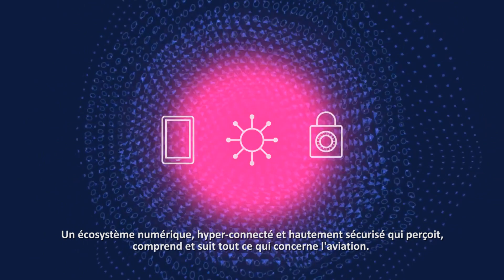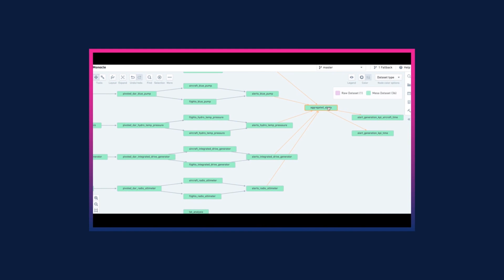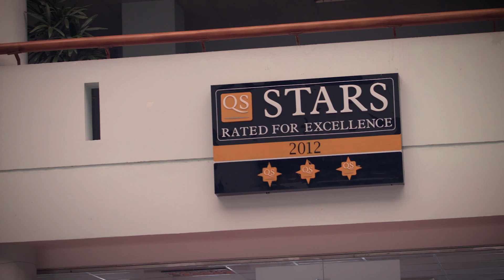Testimonial | The Cooperation between FPT Software & Airbus on Skywise Data Platform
Since the cooperation agreement in December 2017 to develop Skywise Data Platform - the innovation that can change the whole aviation industry, up to now Airbus and FPT have successfully deployed Skywise to 9 airlines in APAC and extending to 150 airlines by 2019.

 “FPT was very professional in the previous project we have with them. One of the strengths that was quite interesting is the flexibility on the interaction with us while sometimes you don’t have precise specification.”, said Mr. Frank Bignone, Digital Transformation Leader, Asia of Airbus.